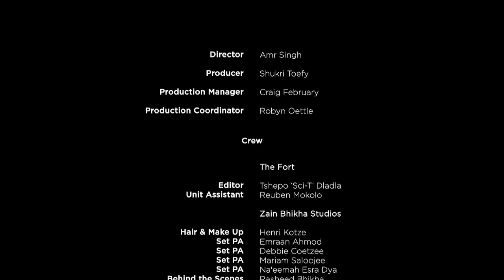Someday - Zain Bhikha (Official Video)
Official Video by South African Singer-Songwriter, Zain Bhikha. His latest hit song "Someday" is epic and talks about humanity coming together for one purpose, finding peace. This song is the first single from his brand new double album and DVD set, Songs of a Soul.

The double album and 3 disc DVD set is part of Zain Bhikha's 20th anniversary celebration and is available now, at all good online digital stores as well as on his official websites.

for more...

In 1994, a young man recorded a series of songs with only the bare minimum of experience. Borne out of life-changing events and driven by passion, this rudimentary cassette bursting with untapped talent, would change the course of his life.

Twenty years on, Zain Bhikha is an icon, a pioneer in his genre and a musician loved across the world.

In celebration of his twenty years of song, Zain has produced a true labor of love aptly entitled Zain Bhikha-Songs of a Soul.  This commemorative DVD and CD tell the story of his life and give insight into his music.

In June 2014, the official 3-disc DVD pack and 2-disc CD Songs of a Soul, will be released worldwide. Zain is extremely pleased with the outcome of this, his most ambitious project. He says, "The purpose of such a huge undertaking was to give thanks to the Almighty for the wonderful journey that fate has led me to. It is also in gratitude to my amazing fans everywhere. To hopefully tell a story that will further inspire people and share in the wonderful memories and the 'singing along' through so many albums."